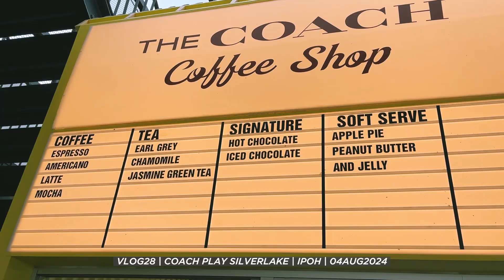Vlog 28 | Coach Play Silverlake | Ipoh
Shot & Edited: V
Location: Coach Play Ipoh, Perak. Inside Lakefront Silverlakes Village Outlet.

Feedback from my order:
Food: 9/10
Drinks: 8/10
Location: 8/10 (A few nice spots to take photos)